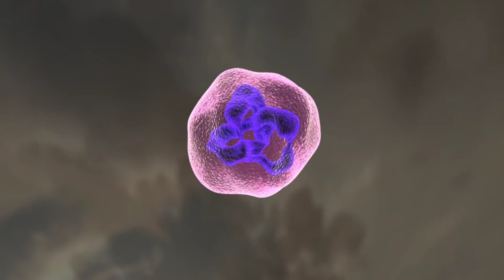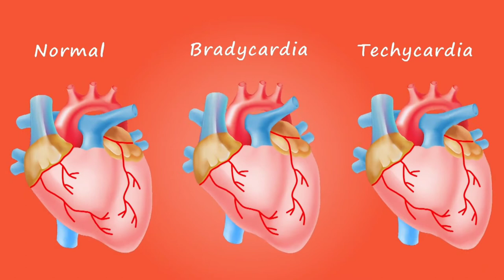কলকাতাতেও করোনা ভাইরাসের আতঙ্কে ভর্তি দুজন ।। Coronavirus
কলকাতাতেও করোনা ভাইরাসের আতঙ্কে ভর্তি দুজন
Coronavirus
mayajaal coronavirus
mayajaal
মায়াজাল coronavirus in bangla করোনাভাইরাস
করোনা ভাইরাসের লক্ষণ
প্রাণঘাতি ভাইরাস
Corona Virus
What is Corona Virus?
করোনা ভাইরাস: উৎপত্তি
প্রতিকার ও সতর্কতা
কতটা ক্ষতিকর করোনা ভাইরাস
করোনা ভাইরাসের লক্ষণ ও প্রতিকার
করোনা ভাইরাস কি?
করোনা ভাইরাস কেন হয়?
করোনা ভাইরাস ভিডিও
করোনা ভাইরাস থেকে বাচার উপায়
করোনা ভাইরাস চেনার উপায়
করনা ভাইরাস বাংলাদেশ

THUNK YOU FOR WATCHING💝💝💝💝